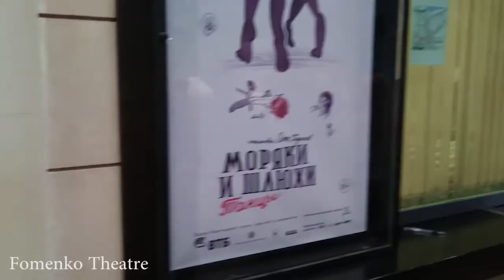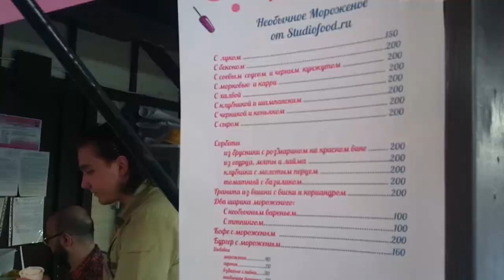Russia. Moscow. Summer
A few days in Moscow. Несколько дней в Москве